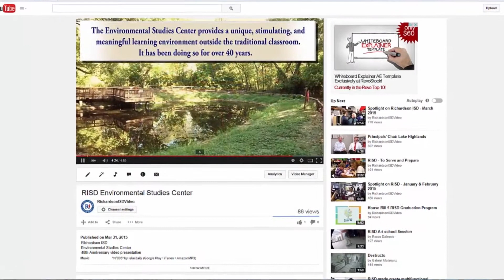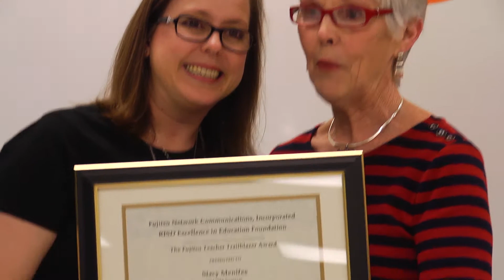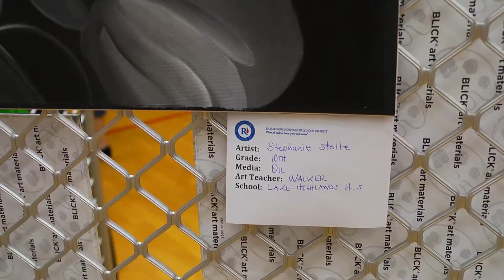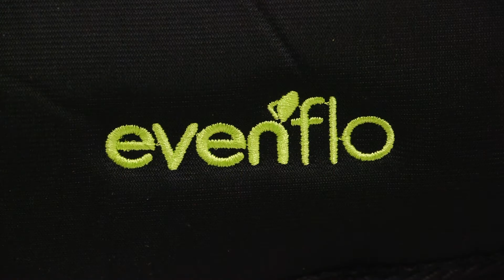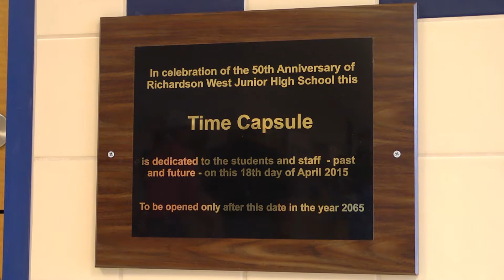Spotlight on RISD - April 2015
Spotlight on RISD is a monthly video newsletter, highlighting news and happenings around the Richardson Independent School District.

Highlights for April 2015 include:

Environmental Studies Center 40th Anniversary

Fujitsu Teacher Trailblazer Award - Stacy Menifee, MST Magnet

STEM Teaching Awards - Carrie Galvan, Berkner High School & Mark Mester, Richardson High School

Youth Art Month Exhibition and Reception

Moss Haven Farm Celebrating 4 Years

Meet the Teacher: Jordan Taub, RISD Academy

PTA car seat program at Dobie Elementary

Alumna and author Michelle Staubach Grimes visits Prairie Creek Elementary

50th Anniversaries - Mohawk Elementary and Richardson West Junior High